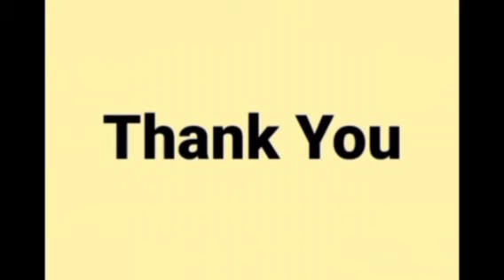Empowered Women Navigating the World - 10th English, Unit 3: Prose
10th English Syllabus